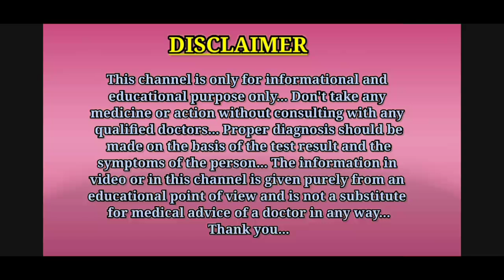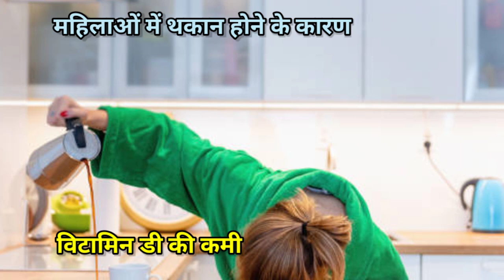महिलाओं में थकान के कारण और इलाज क्या है? || Female fatigue causes and treatment in Hindi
Hello guys, is video me aapko mahilao me hone wali thakan ke karan aur ilaj ( female fatigue causes and treatment ) ke bare me bataya gaya hai.
Thanks.

1.mahilao me thakan hone ke karan
2.mahilao me thakan hone ka ilaj
3.mahilao me thakan ke karan
4.mahilao me thakan ka ilaj
5.mahilao me thakan kyu hoti hai
6.mahilao me thakan ka ilaj kya hai
7.mahilao me thakan hona
8.mahilao me hone wali thakan ke karan
9.mahilao me hone wali thakan ka ilaj
10.महिलाओं में थकान के कारण
11.महिलाओं में थकान का इलाज
12.female fatigue causes in Hindi
13.female fatigue treatment in Hindi

Thanks...❤️